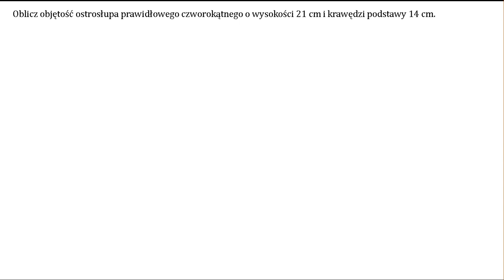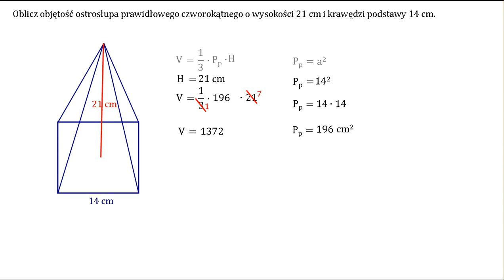Oblicz objętość ostrosłupa prawidłowego czworokątnego o wysokości 21 cm i krawędzi podstawy 14 cm.